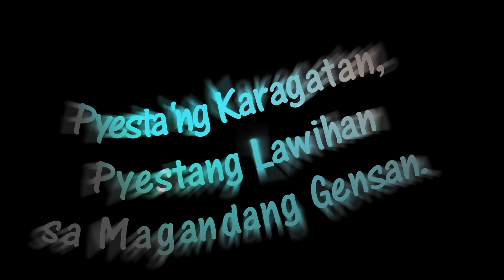Tuna Festival 2014: Pyesta'ng Karagatan